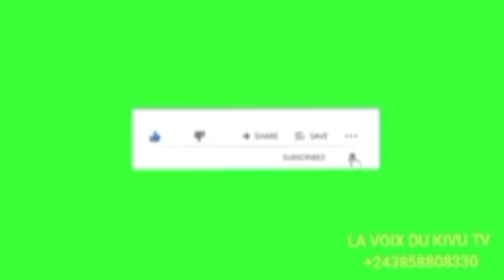USAJILI WA WATOTO JESHI KWENYE KUNDI LA TWIRWANEHO WANAINCHI WA ITOMBWE WASEMA NI TANGU MDA MREFU...